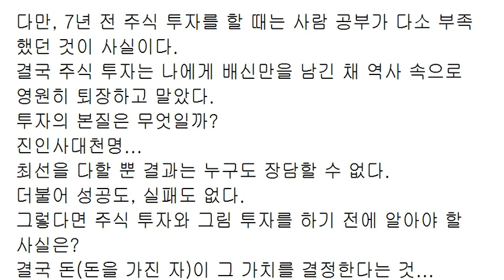성공적 투자? 확률이 지배하는 세상에서 100%란 없다